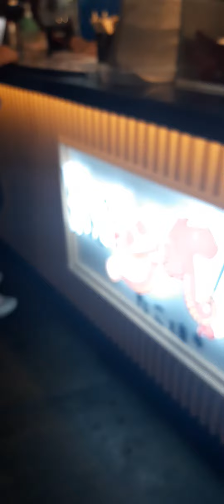Keep Smiling and Enjoy the Weekend! ☺